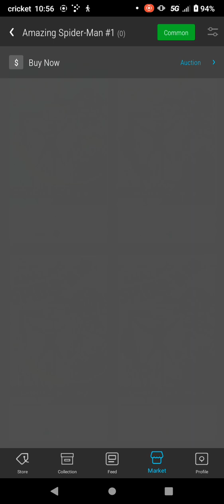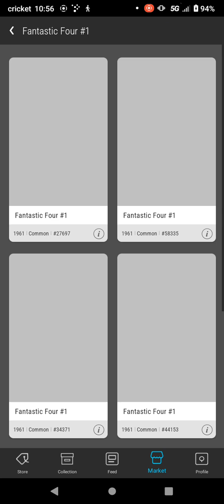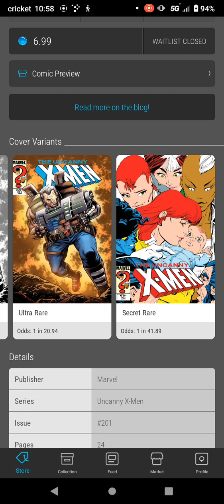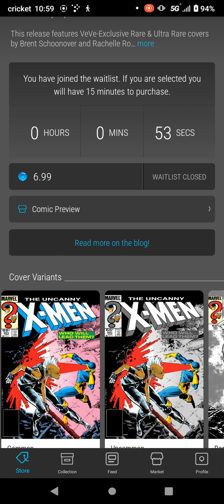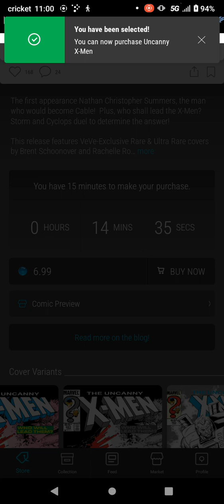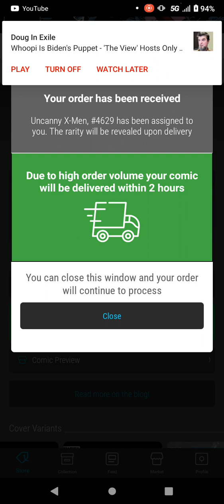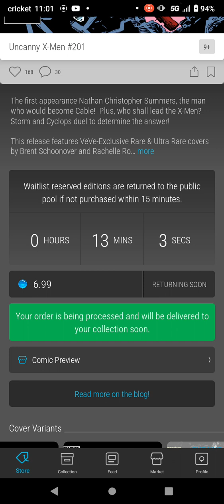KGM JAM VeVe drop day 01-09-24